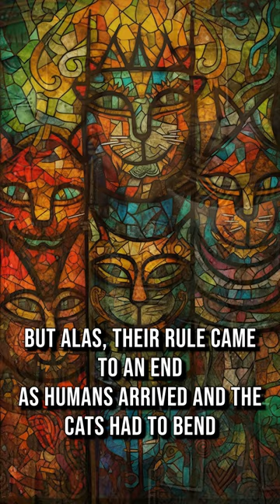Timeless Tabbies: Vintage Cat Art for the Modern Age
In this enchanting video, we invite you to take a step back in time and discover the whimsical world of vintage medieval cats. These furry felines have been the subject of art for centuries, and now, with the help of MIdjourney AI, we can see them like never before.

From playful tabbies to majestic tomcats, each image tells a story and captures the essence of a bygone era. Our slideshow is set to beautiful music that enhances the viewing experience and transports you to another time.

But this video isn't just about admiring cute cats. It's also a chance to learn about history and art, and see how the two intersect. Our team has carefully curated each image to showcase the artistic styles of the Middle Ages and how they've influenced modern cat art.

So come along on this journey with us and see for yourself why vintage medieval cats are a timeless treasure.